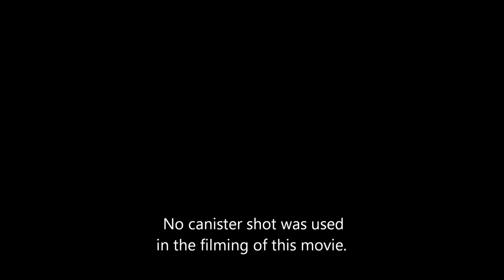Battlefield 3: Tank AP Shell vs Air (Gameplay)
Archive montage.
*No canister shot was used in the making of this video.
[Warning: NSFW Language]